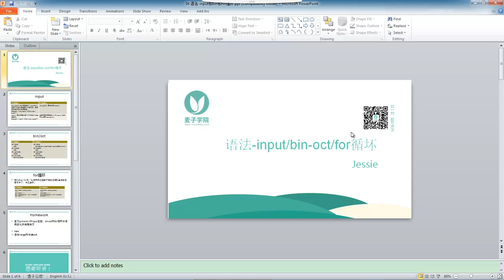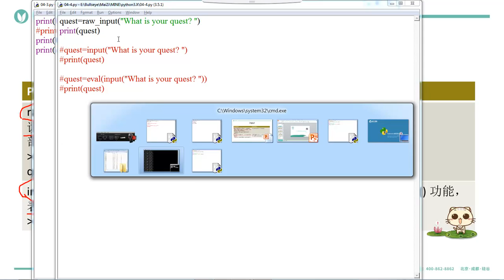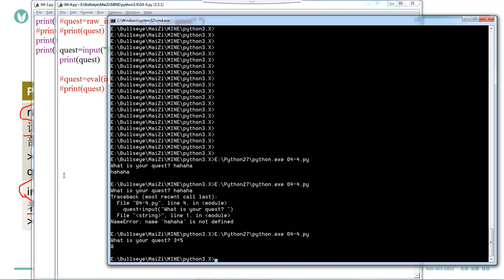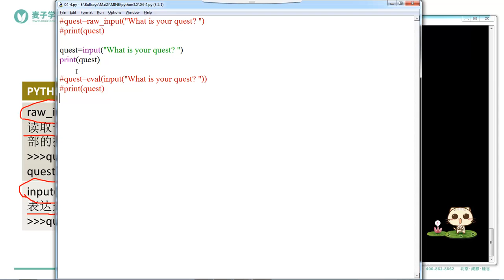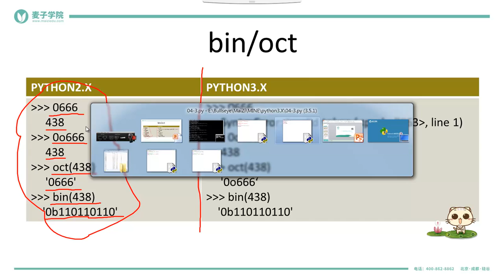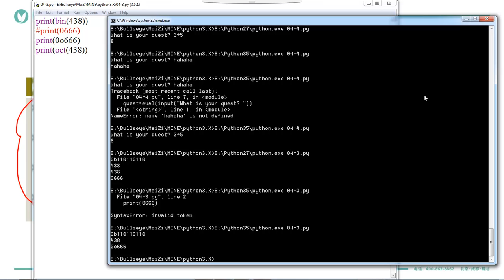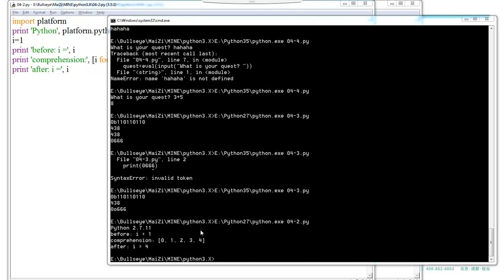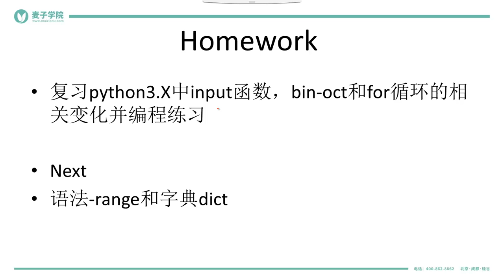Python3 X新特性 Python3 X新特性 4 语法 input和bin oct和for循坏 mp4